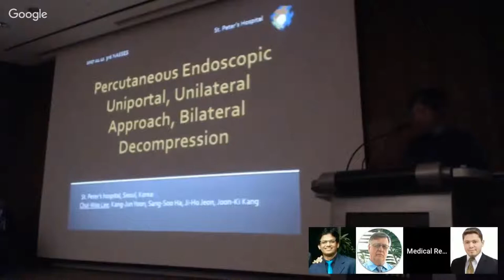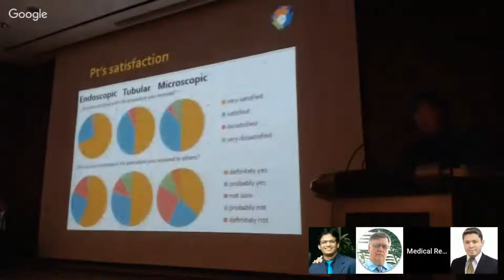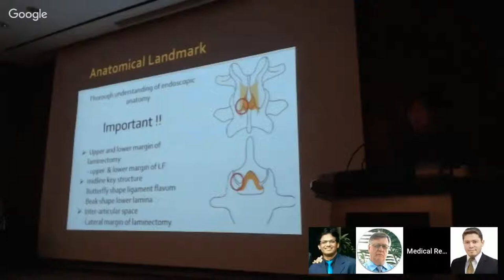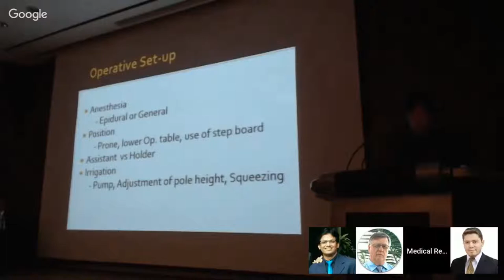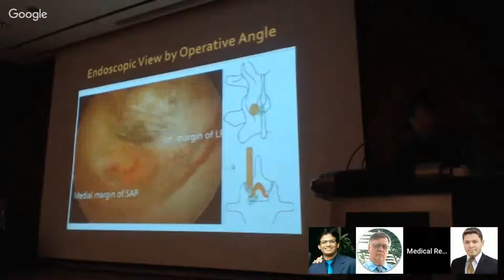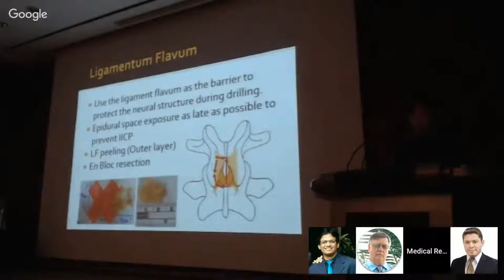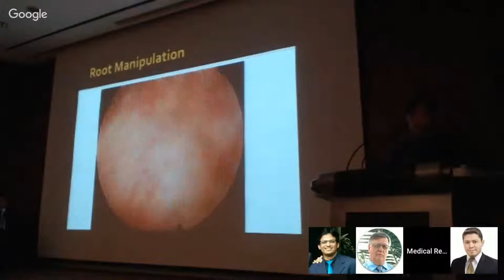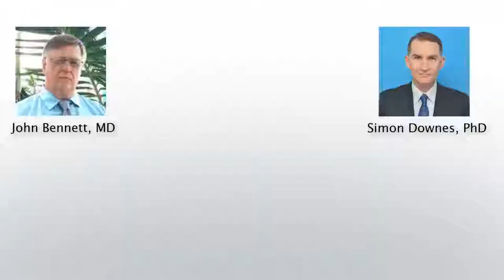Chul Woo Lee MD: Percutaneous Endoscopic Uniportal, Unilateral Approach, Bilateral Decompression